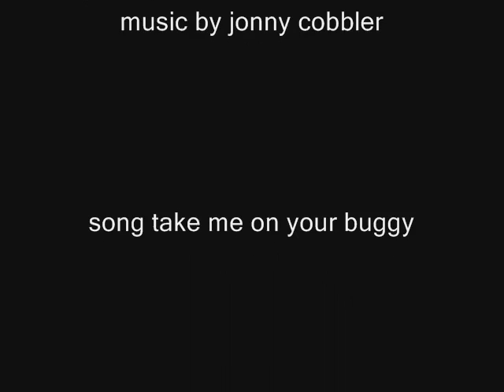Pics from copiah creek.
mudriding pics